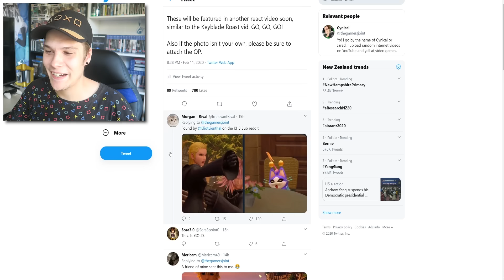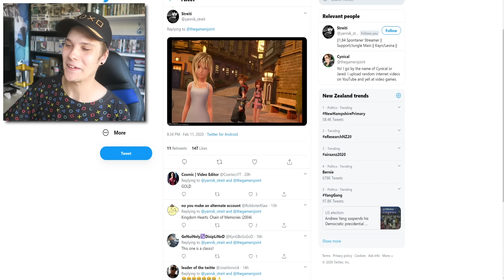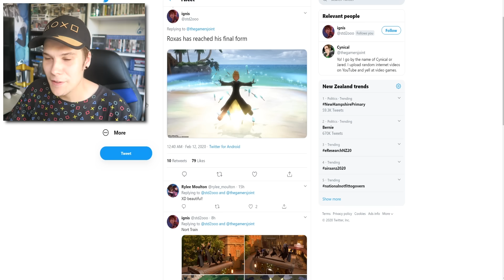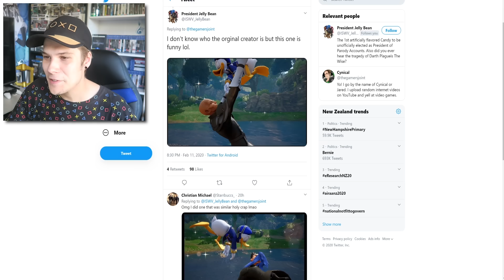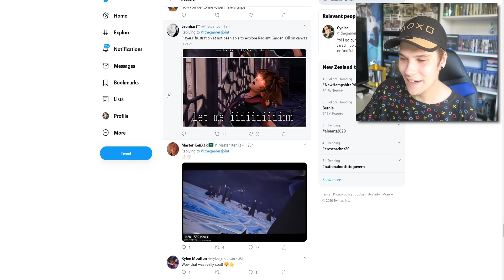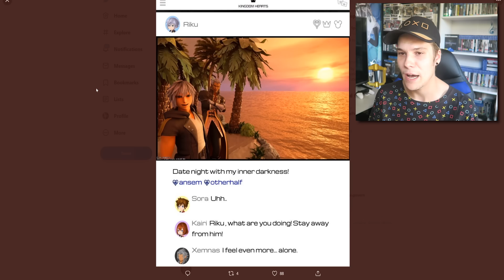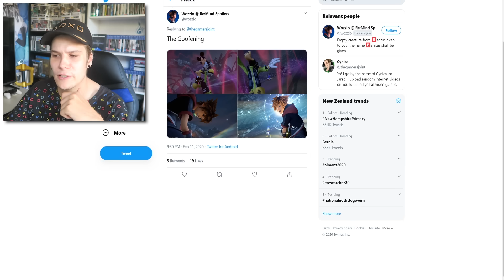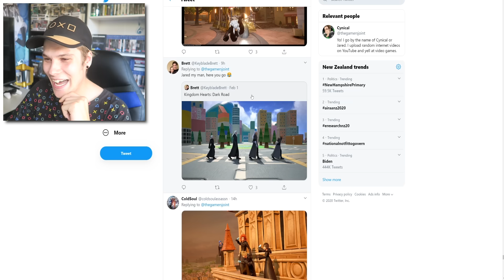Reacting to Top Tier Kingdom Hearts Memes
Square really gave the community too much power 😂